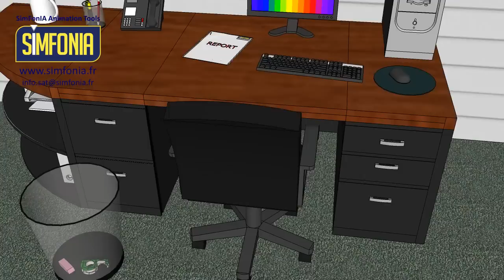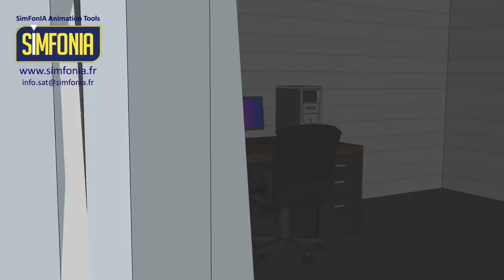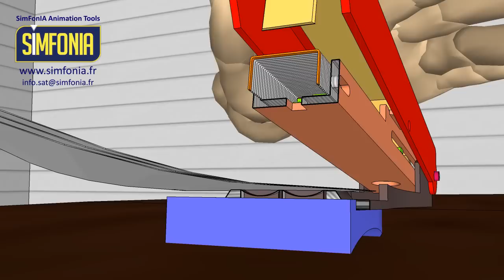(SketchUp) SimFonIA Animation Tools Demo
A big demo of features of "SimFonIa Animation Tools".
Procedural animation plugin for SketchUp.